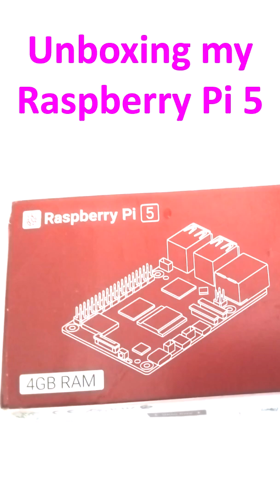Unboxing my Raspberry Pi 5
Unboxing my Raspberry Pi 5. Yet to use it as power supply, microSD card and microHDMI to HDMI adapter are yet to arrive!

I bought this Raspberry Pi 5 from Amazon Please note that if you buy from this link, Amazon will pay me a small bit as an affiliate, with no additional cost to the buyer.